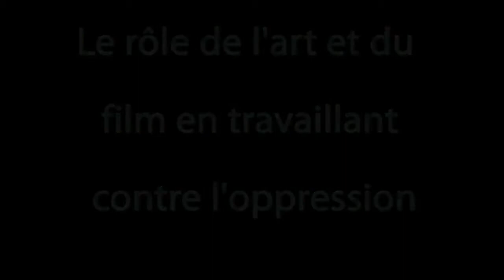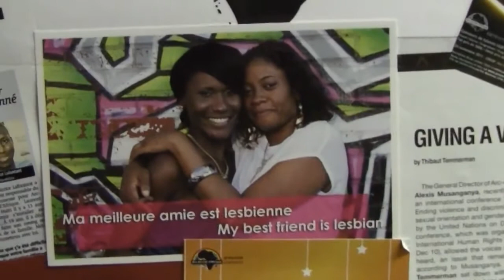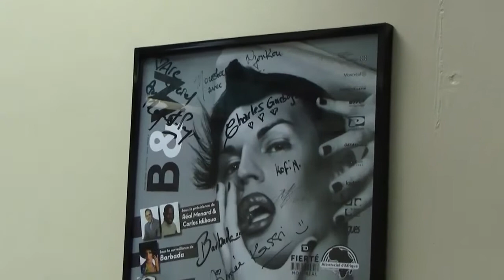Arc-En-Ciel d'Afrique-- Entrevue avec Alexis Musanganya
Alexis Musangaya de l'Arc-en-Ciel d'Afrique de l'importance de la répresentation des personnes LGBTQ dans les organismes et dans l'art, sortir du placard dans la communauté Africaine, et le travail de son organisme.

A conversation with Alexis Musanganya about Arc-en-ciel D'Afrique's Anti-Oppression philosophy, their Massimadi film festival, and how they use film as a way to continually expand how the international LGBTQ afro-carribean community is represented.  You can see the festival's great website, which includes trailers for many of the films here.